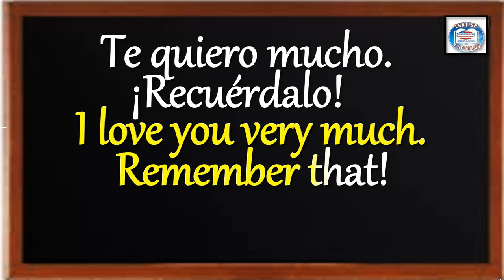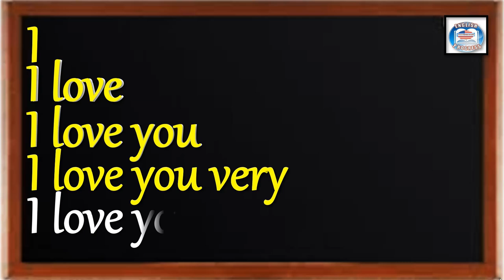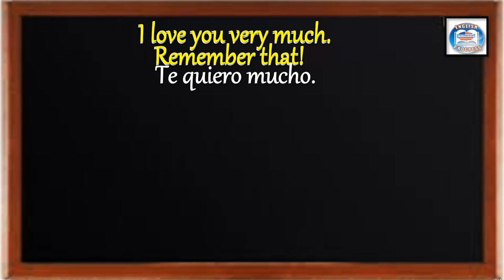👉343 TE QUIERO MUCHO. ¡RECUÉRDALO!